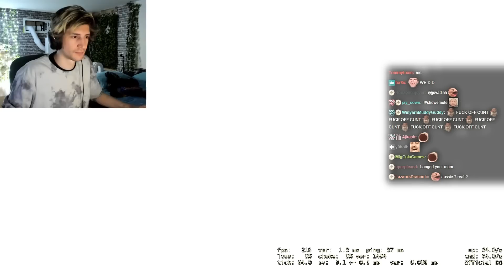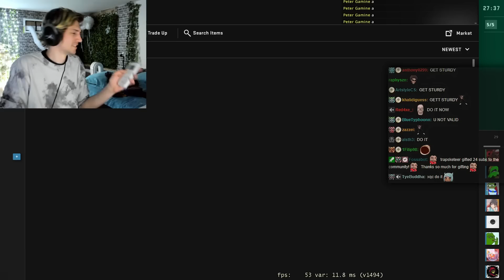The Most Hilarious CS:GO Squad ft xQc, Jesse, Dizzy, Poke & Gigi